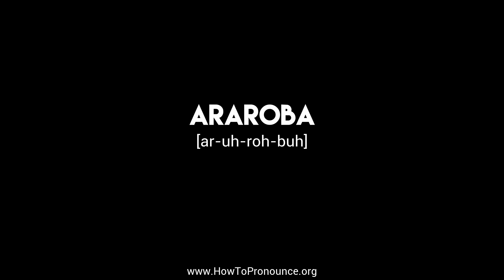How to Pronounce "araroba"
Learn the proper pronunciation of "araroba"